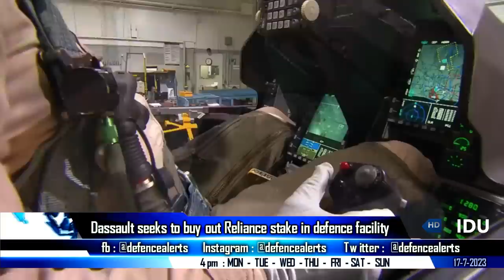Indian Defence Updates : Rafale India Facility,Vietnam NGMV Order,30 Lakh AK-203,IMRH Approval 2024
1. Dassault Aviation seeks to buy out Reliance stake in defence facility, setup 100% venture in India
2. Vietnam expresses interest in India's NextGenMissileVessel NGMV by Cochin Shipyard Ltd
3. Several countries interested to procure AK-203 : 70000 AK-203 by December 2024
4. Safran to provide complete transfer of technology for Shakti engines to HAL
5. Nod for multi-role chopper by early 2024; Safran HAL to set up firm in Bengaluru
6. Ashok Leyland bags Rs 800 crore business from Indian Army
7. 7th Kalvari class submarine to roll-out likely in 2029